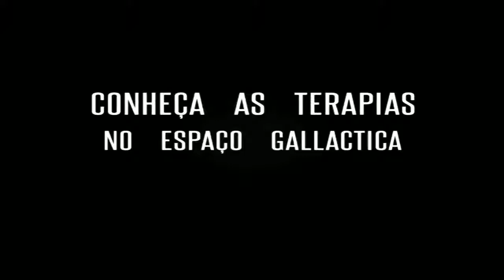Programa Cristal Cósmico com Wagner Dorim com Diogo César e Daniel Toth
Canal wagner dorim